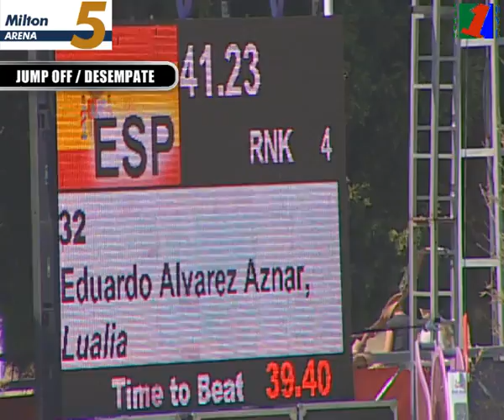Alvarez Aznar, Eduardo & LUALIA 2